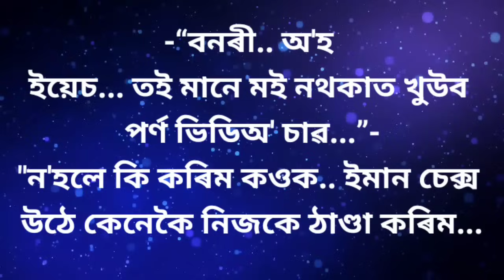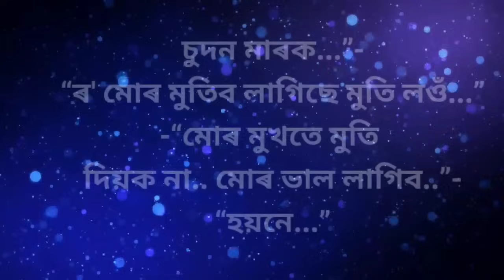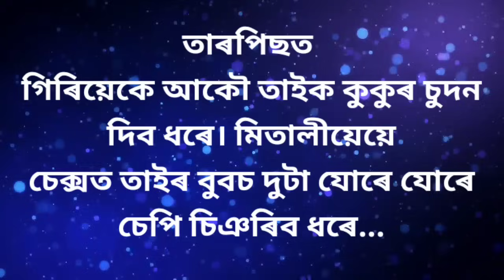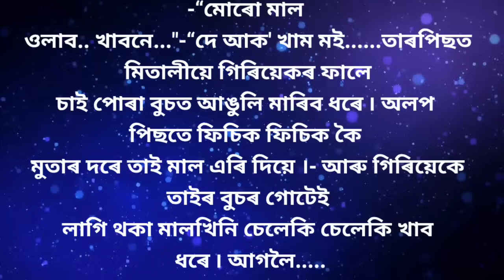axom brilliant gk story।।2023।। Assamese interesting gk video।। assamese story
Assamese Gk
Assam gk
Assamese gk2022
Gk Assamese
Assamese quize
Gkassam
Assamese quiz2022
New gk video
Gk Hindi